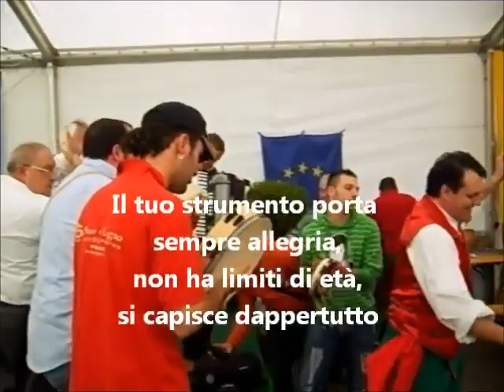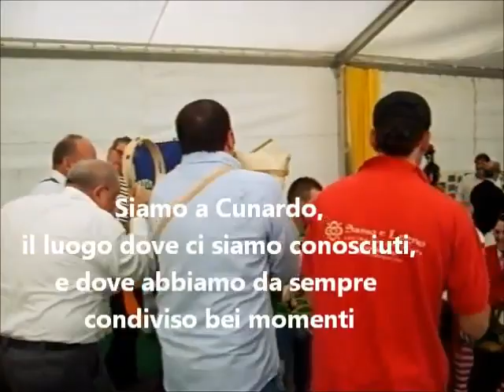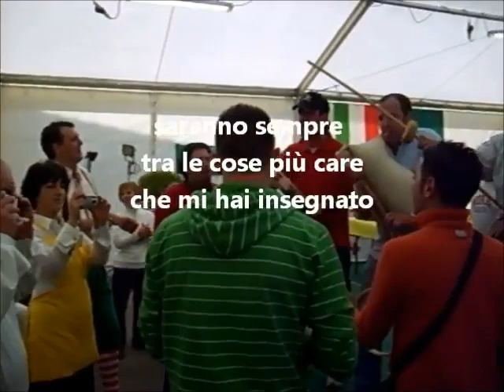OMAGGIO A ZIO GAETANO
Una sincera dimostrazione di amicizia, dove la distanza è sempre stata un motivo per rivedersi appena possibile